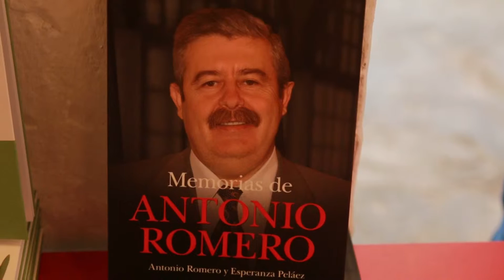EN CAÑETE LA REAL SE RINDE HOMENAJE A LA 3ª REPUBLICA